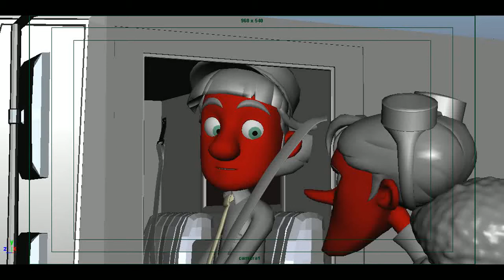abominable christmas _ TV movie